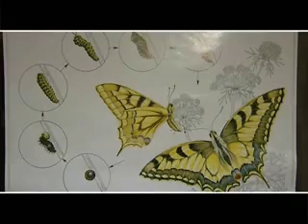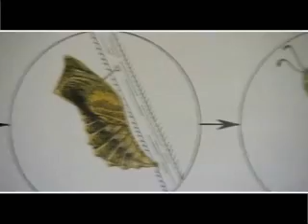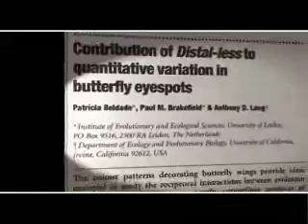Geração Cientista: Patrícia Beldade (1/2)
Reportagem com a cienstista Patrícia Beldade. Produção: Companhia de Ideias